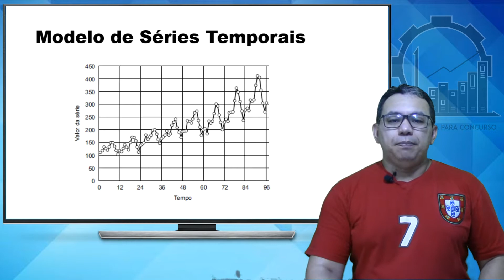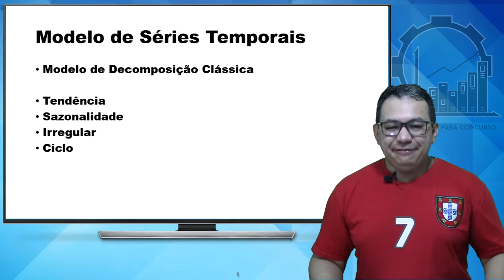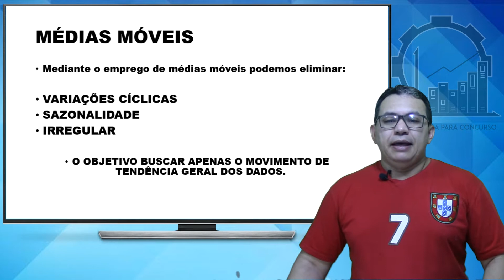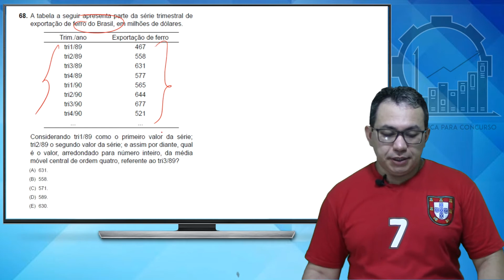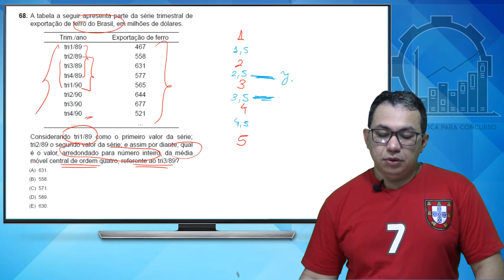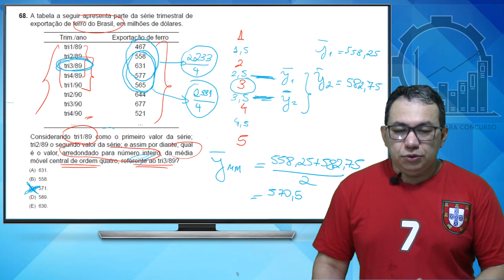Médias Móveis Análise de Séries Temporais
Médias Móveis Análise de Séries Temporais - Estatística ESFCEX/2020 (Vunesp) - Nessa Aula vamos resolver uma questão de séries temporais da prova de estatística do concurso ESFCEX/2020.

📚 Livros que indico:

👨‍🏫Meus Cursos:
✅ Curso probabilidade Para Concurso:

Quer aprender análise de séries temporais para concurso? Essa playlist tem bastante coisa num só lugar

A decomposição clássica de análise de séries temporais considera que uma série é a combinação de quatro componentes não observáveis: tendência, sazonalidade, ciclo e irregular.

As médias móveis são usadas em análise de séries temporais para eliminar os efeitos de sazonalidade, ciclo e irregular para verificar mais claramente a tendência: como uma direção geral dos dados.

Essa aula fala sobre análise de séries temporais. Você verá o que é média móvel. Também aprenderá como usar médias móveis e para que servem.

Vamos fazer tudo isso por meio da resolução de uma questão do concurso ESFCEX para estatística.

Forte abraço, Prof. Anselmo Alves 👍